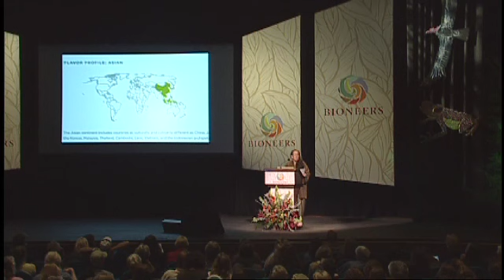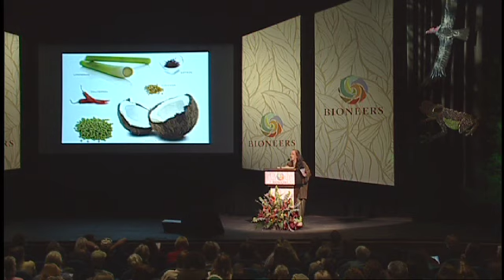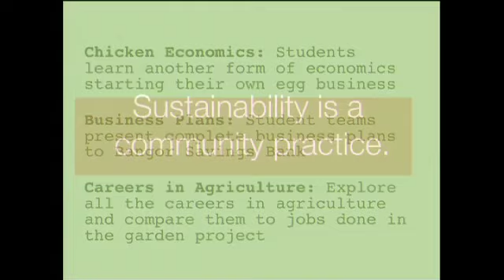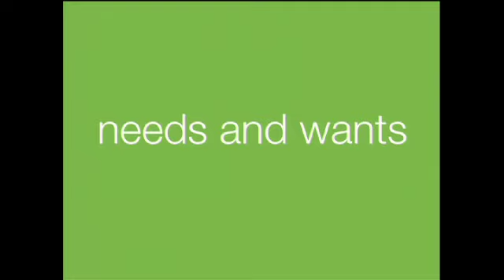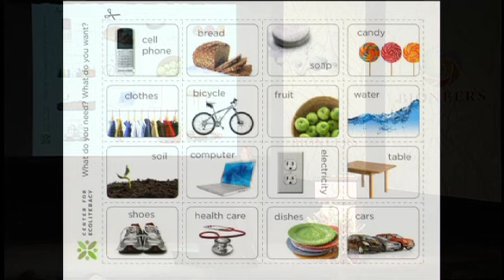Karen Brown - Revolutionizing K-12 Education with Sustainability in Mind | Bioneers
"Smart by Nature" education has the potential to impart to our young the keys to sustainable living, revitalize our nation's approach to schooling, and point the way to a hopeful future. This bold vision developed by the Center for Ecoliteracy is preparing today's young people for the ecological challenges of the coming decades. Karen Brown, CEL Creative Director and an award-winning designer, explores how this vision is becoming reality in K-12 schools nationally.